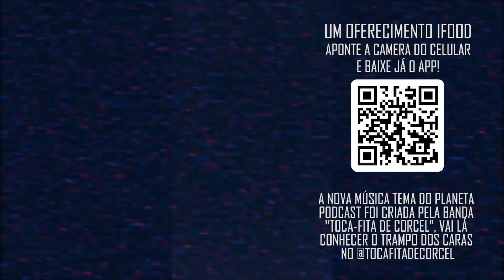QUEM ESTAVA CERTO? ENTENDA A TRETA com Renan Garcia (Canal Vila do Chaves) | Planeta Podcast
Renan Garcia, do canal Vila do Chaves, conta as tretas de bastidores do elenco do Chaves, inclusive Carlos Villagrán, o Kiko, teria ficado um tempo com a futura mulher de Bolaños, o Chaves, que era ninguém mais, ninguém menos que Dona Florinda!

Vinheta: @tocafitadecorcel